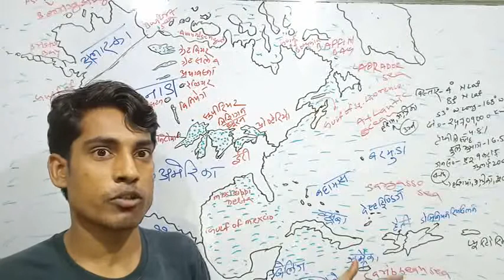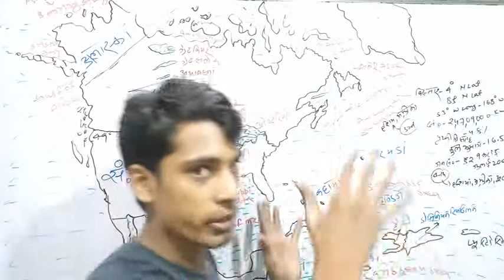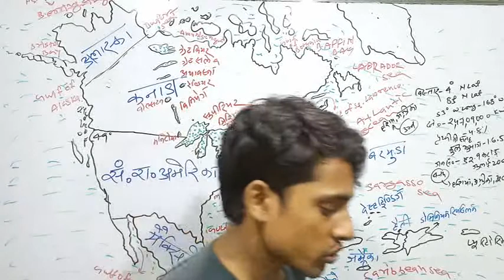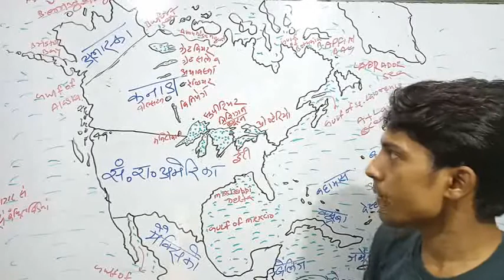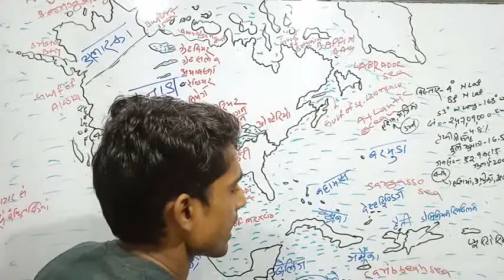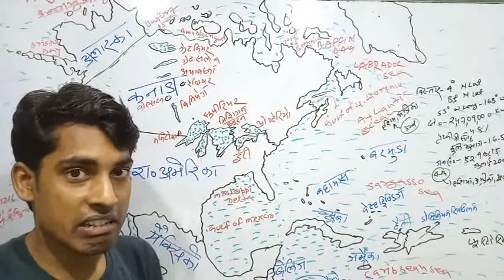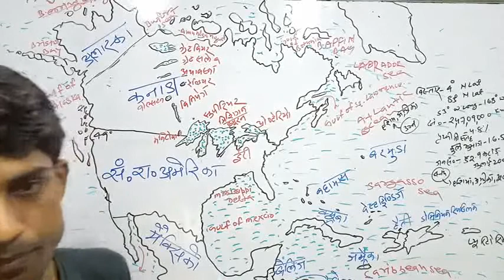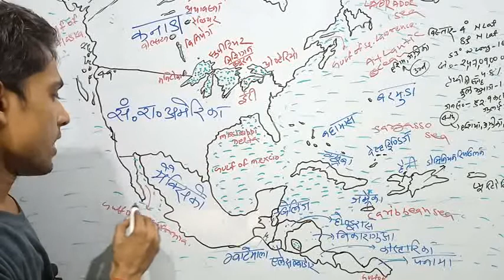North America Introduction || North America Countries